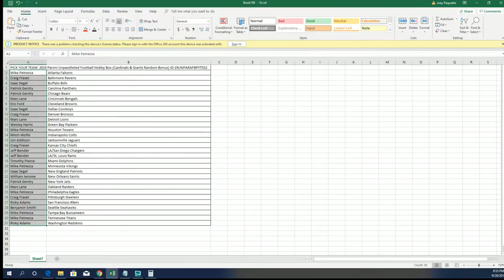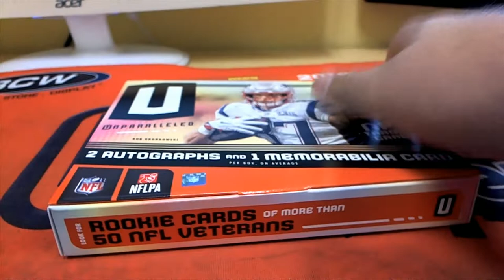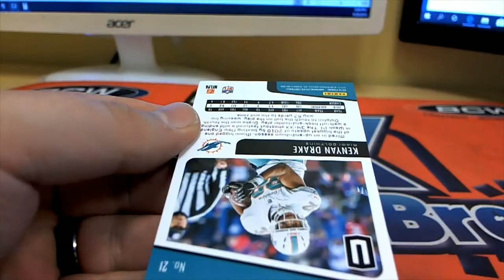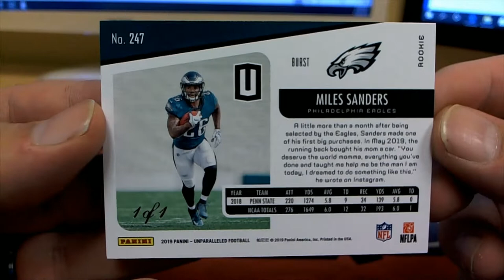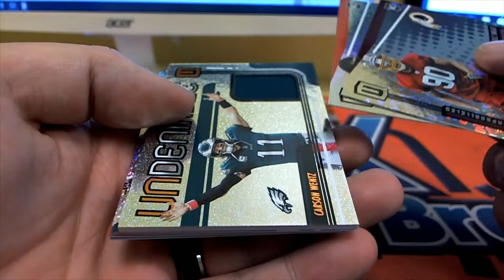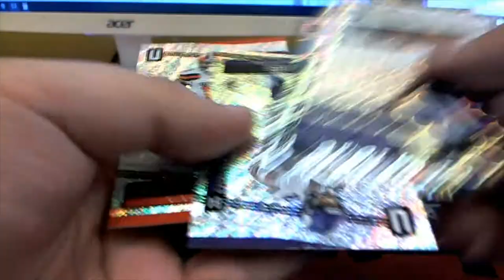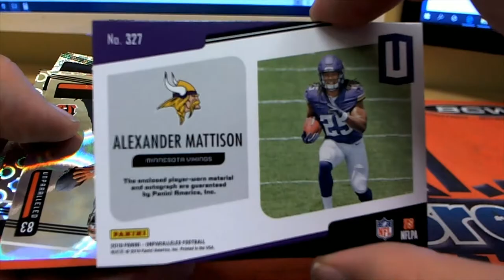2019 Panini Unparalleled Football Hobby Box ID 19UNPARAFBPYT552